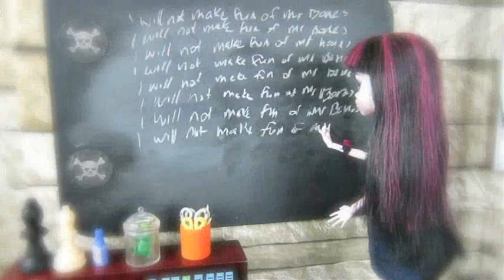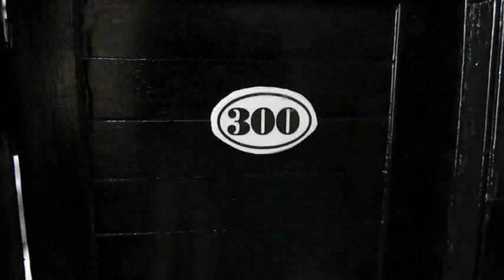Monster High Original Series Skull Academy s2 ep23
Monster High Doll Teenage drama, follow the students at Skull Academy and all their drama. Spend some time and have some fun on our channel.

TEENAGE DRAMA
Our Monster High Doll series is full of teenage drama. The drama starts with Rochelle Goyle’s first day at our private school for Monster High Dolls called Skull Academy. Rochelle Goyle is in love with Deuce Gorgon, but Deuce is dating Cleo DeNile. Draculaura is dating Clawd Wolf, but she may still have feelings for her exboyfriend. Tammy (Toralei) is Skull Academy’s mean girl and loves to cause trouble. So much drama but they have fun too. Don’t miss a single episode.

HOMEMADE SETS BRINGS OUR DOLLS TO LIFE!
All our doll sets for the show are made by Ginger. Our Monster High doll school was made from scratch using cardboard, paper mache and a lot of newspaper. Great project for recylcing your old newspapers. We have many tours and how to’s on our channel showing how you can make your own Monster High school, dollhouses, easy doll sets, doll furniture and so much more.

MONSTER HIGH MOVIES
Tell us which Monster High movie is your favourite. Fright On! Why Do Ghouls Fall in Love? Escape from Skull Shores
Ghouls Rule. Friday Night Frights. Scaris: City of Frights. 13 Wishes. Frights, Camera, Action!" Freaky Fusion
Haunted. Boo York, Boo York. Great Scarrier Reef. I think my favourite Monster High movie is Ghouls Rule.

YouTubers who inspire us are many, but to name a few... MyFroggyStuff, SimpleKidsCrafts, A Doll Story. Meg Crafters, I can go on and on. Plus every single one of our awesome subscribers inspire us... we love you all!

WHAT’S ON OUR CHANNEL:
Skull Academy, Monster High doll teen drama about a private school for Monster High doll students.
Tutorials on how to build dollhouses, doll schools, doll furniture from scratch. You don’t need a lot of money
to create doll sets for playing or creating doll videos.
Fashion Star Challenges. Enter our Fashion Star challenges, design a doll outfit with toilet paper or design a doll dress
with newspaper. Prizes for the winner!

Monster High is an American fashion doll created by Mattel. The characters are inspired by monster movies. The female characters are called Ghouls and the male characters are called Mansters. Our favourites are the Original Ghouls: Frankie Stein is the daughter of Frankenstein. Clawdeen Wolf is the daughter of the Werewolf. Cleo de Nile is the daughter of the Mummy Ramses de Nile. Draculaura who is the daughter of Count Dracula. Ghoulia Yelps is the daughter of zombies. Lagoona Blue is the daughter of the Creature from the Black Lagoon.